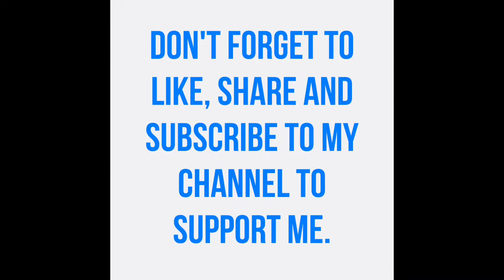Kheer & Pude - Saavan mahina special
Ingredients :

For Kheer :

• 1.5 litres of Milk
• 1 Carrot
• Rice
• 1 Small Bowl of sugar
• Cardamom seeds
• Almonds
• Raisins

For Pude :

• 400 g Wheat Flour
• 500 g jaggery water
• 1 Tablespoon Fennel seeds